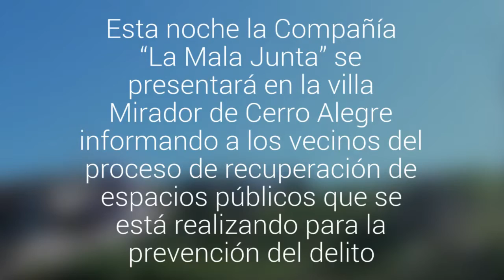Con obra de teatro y pasacalle del carnaval promueven el Plan de Seguridad Pública de San Antonio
Esta noche la Compañía  ?La Mala Junta? se presentará en la villa Mirador de Cerro Alegre informando a los vecinos del proceso de recuperación de espacios públicos que se está realizando para la prevención del delito.